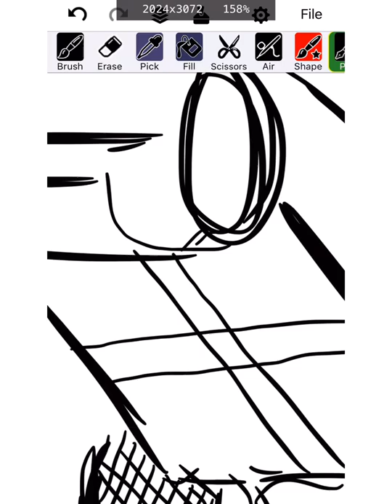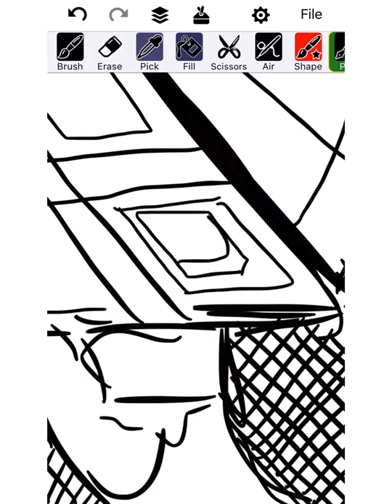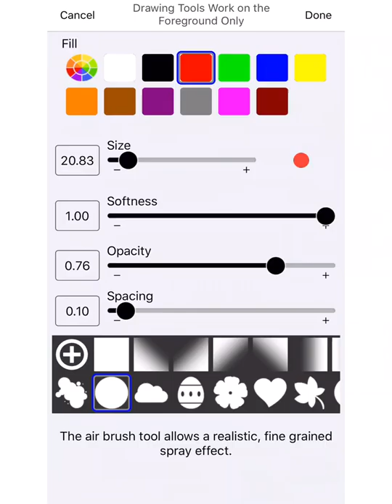how to draw cars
My simple drawing of a car on two wheels. You can easily draw this car by following along. I used my finger to draw this car on my iPhone.